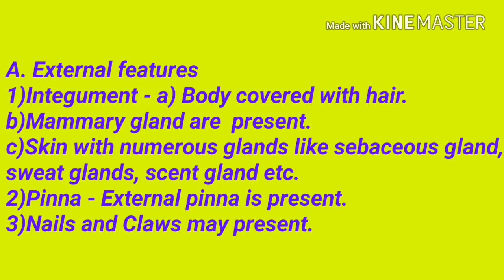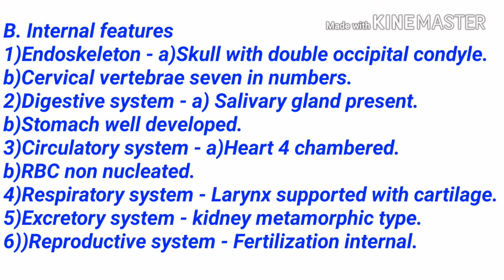Mammals characteristics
2.Ecology and Classification of North American Freshwater Invertebrates
3.The Monarchs Are Missing: A Butterfly Mystery
4.Los Invertebrables
5.Modern Textbook Of Zoology Vertebrates
6.Comparative Anatomy of Vertebrates
7.A Text Book Of Zoology Vertebrates
8.Animal Behaviour (Ethology)
9.Fundamentals of Animal Behaviour
10.Textbook of Animal Behaviour
11.The Origin of Species: 150th Anniversary Edition
12.Organic Evolution (Evolutionary Biology)
13.Cell Biology, Genetics, Molecular Biology, Evolution & Ecology
14.Introduction to Bio-Statistics
15.Basics of Biostatistics: A Manual for Medical Practitioners
16.Advanced Practical Zoology
17.Best Biology Box

The Class Mammalia includes about 5000 species placed in 26 orders. Systematists do not yet agree on the exact number or on how some orders and families are related to others. The Animal Diversity Web generally follows the arrangement used by Wilson and Reeder (2005). Exciting new information, however, coming from phylogenies based on molecular evidence and from new fossils, is changing our understanding of many groups. For example, skunks have been placed in the new family Mephitidae, separate from their traditional place within the Mustelidae (Dragoo and Honeycutt 1997, Flynn et al., 2005). The Animal Diversity Web follows this revised classification. Whales almost certainly arose from within the Artiodactyla (Matthee et al. 2001; Gingerich et al. 2001). The traditional subdivision of the Chiroptera into megabats and microbats may not accurately reflect evolutionary history (Teeling et al. 2002). Even more fundamentally, molecular evidence suggests that monotremes (Prototheria, egg-laying mammals) and marsupials (Metatheria) may be more closely related to each other than to placental mammals (Eutheria) (Janke et al. 1997), and placental mammals may be organized into larger groups (Afrotheria, Laurasiatheria, Boreoeutheria, etc.) that are quite different from traditional ones (Murphy et al. 2001). (Dragoo and Honeycutt, 1997; Flynn, et al., 2005; Gingerich, et al., 2001; Janke, et al., 1997; Matthee, et al., 2001; Murphy, et al., 2001; Nowak, 1991; Teeling, et al., 2002; Vaughan, et al., 2000; Wilson and Reeder, 1993)

All mammals share at least three characteristics not found in other animals: 3 middle ear bones, hair, and the production of milk by modified sweat glands called mammary glands. The three middle ear bones, the malleus, incus, and stapes (more commonly referred to as the hammer, anvil, and stirrup) function in the transmission of vibrations from the tympanic membrane (eardrum) to the inner ear. The malleus and incus are derived from bones present in the lower jaw of mammalian ancestors. Mammalian hair is present in all mammals at some point in their development. Hair has several functions, including insulation, color patterning, and aiding in the sense of touch. All female mammals produce milk from their mammary glands in order to nourish newborn offspring. Thus, female mammals invest a great deal of energy caring for each of their offspring, a situation which has important ramifications in many aspects of mammalian evolution, ecology, and behavior. (Klima and Maier, 1990; Vaughan, et al., 2000)

Although mammals share several features in common (see Physical Description and Systematics and Taxonomic History), Mammalia contains a vast diversity of forms. The smallest mammals are found among the shrews and bats, and can weigh as little as 3 grams. The largest mammal, and indeed the largest animal to ever inhabit the planet, is the blue whale, which can weigh 160 metric tons (160,000 kg). Thus, there is a 53 million-fold difference in mass between the largest and smallest mammals!